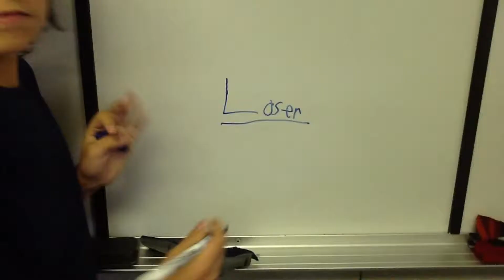The Great Writing Rule